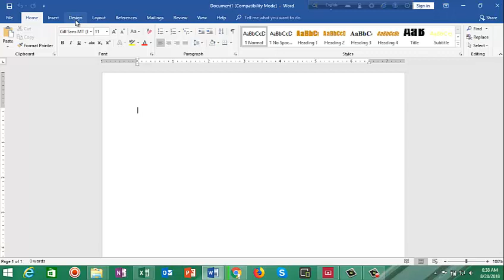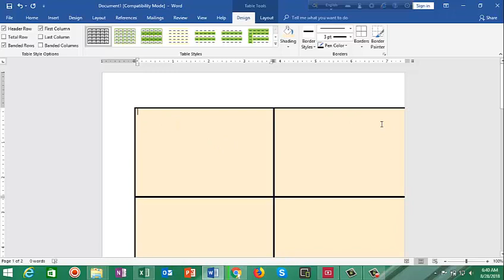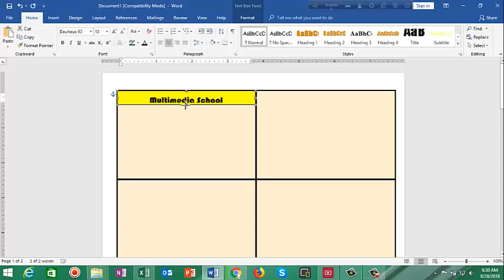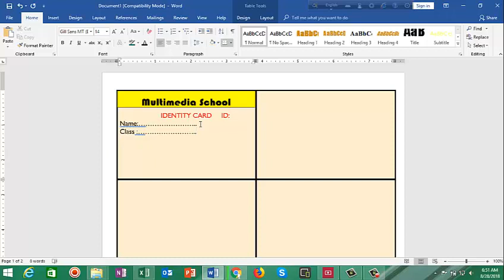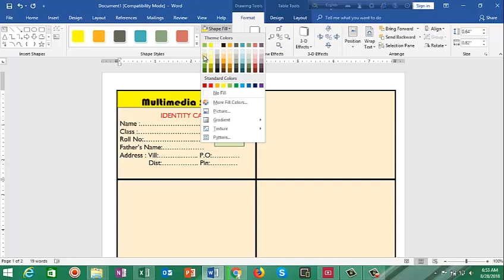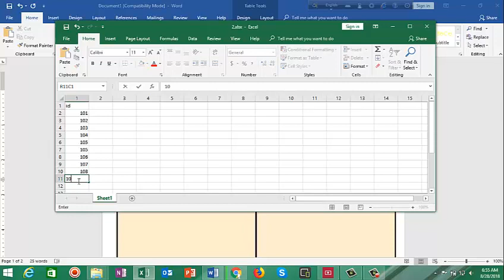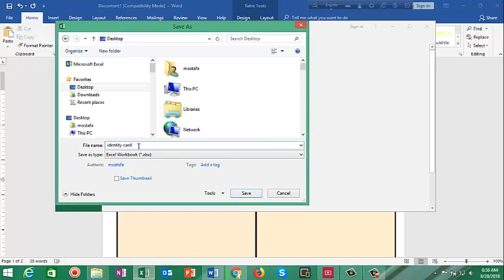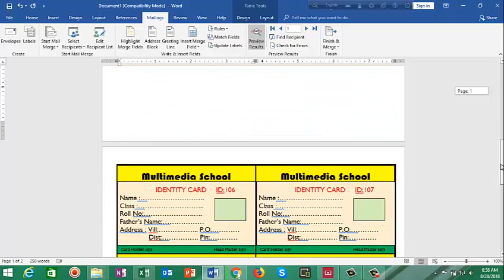How to Create Automatic ID card in MS Word part-2 by golam mostafa63!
Automatic ID Card Creation in Microsoft word Part-2 | includes picture
Automatic ID card creation in Microsoft word | Part-1
Automatic id card creation in Microsoft word Part 3 | using excel | printing A4 page
Automatic ID card generate in access Part 2 | include watermark logo
Microsoft Word - How to Make and Print Business Card 1/2
AUTOMATIC ID CARD CREATION IN MICROSOFT EXCEL
How to Create Professional Student ID Card in MS Word 2013|Two Part ID Card Design Microsoft